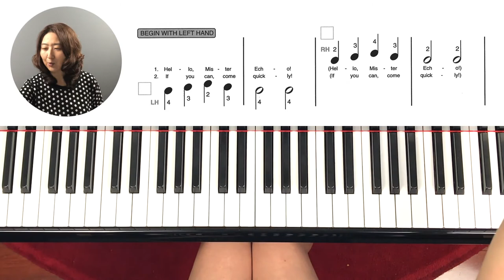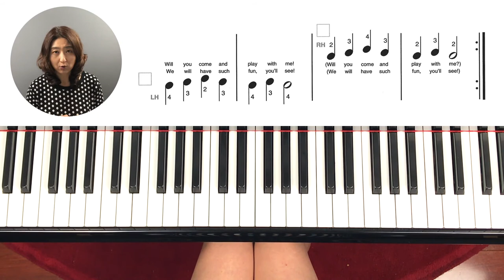피아노 놀이_Level 1_레슨 7-2: Echo Song / 악상기호 p,f 복습 / 크고 작게 치며 손끝에 힘기르기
교재는 미국에서 출판 된 'All in One Course' Book 1 를 사용합니다.
Song 1. Echo Song 으로 p, f 를 복습하는 시간 입니다.
크게, 작게를 번갈아 가면서 치는 동안 손가락의 힘 조절을 익히게 됩니다.